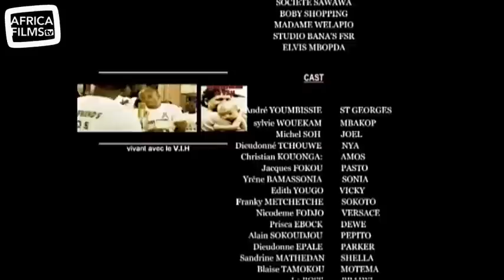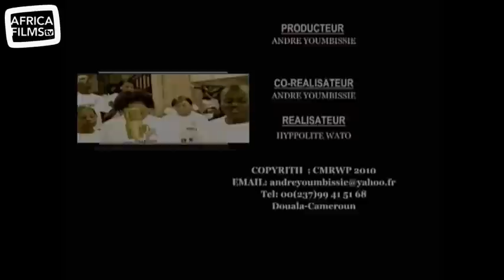Guérir par la Foi - épisode 2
# Le résumé de l’épisode 2 #
Joël est chassé de la maison pour sa prise de position face aux actes maléfiques de sa famille.
Dans la rue, il fait face à une bande de voyous.
Sa mère Bakop continue à visiter les innocents dans leurs rêves.
Dewé et ses copines se prostituent…

# Le thème de la série « Guérir par la foi » #
St Georges, l’ange de Satan à travers sa victime Bakop, une
femme opportuniste  avec qui il a eu un enfant, Sonia sœur
cadette d’Amos et Joël, veut revenir transformer tous les
habitants de la terre en disciple de Satan.
Il va devoir affronter la ténacité des hommes de Dieu qui pensent que le diable n’a pas sa place dans ce monde….

Guérir par la Foi (série de 52 épisodes, Cameroun, 2010)
Réalisée par : Hyppolite Wato & André Youmbissié
Production : Cameroon World Pictures